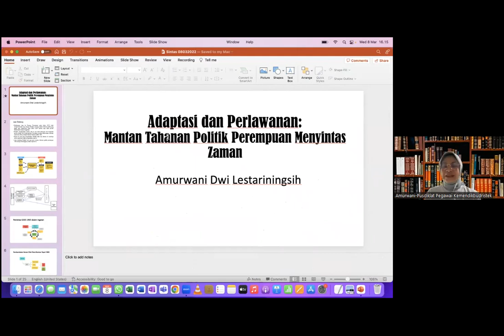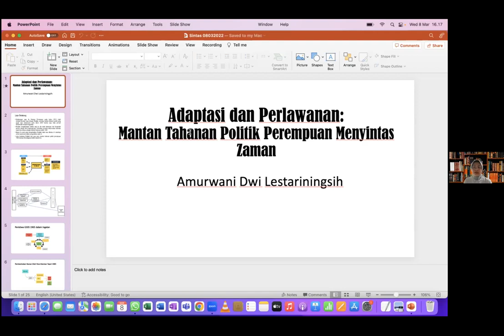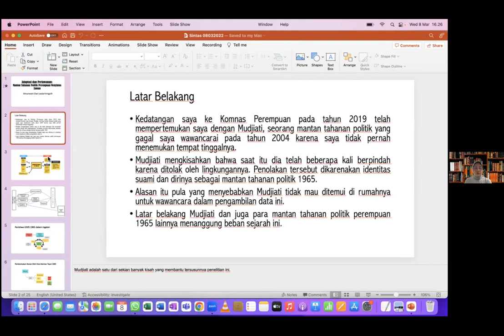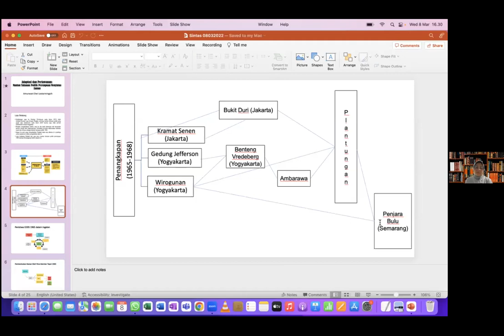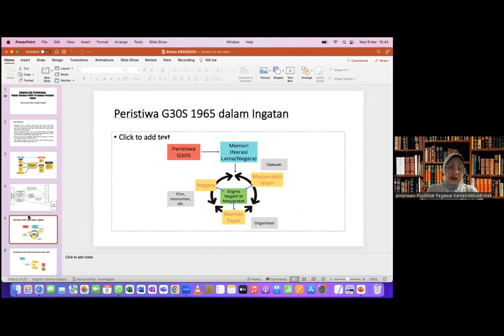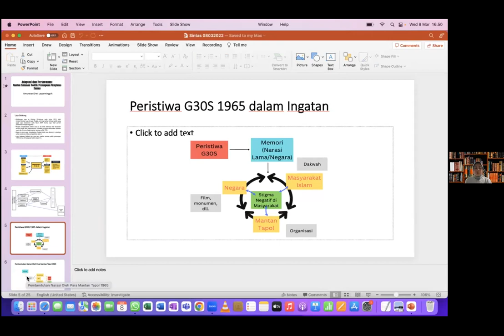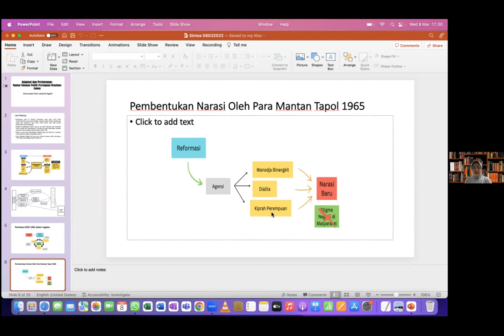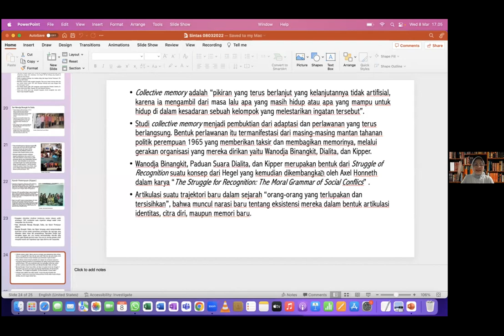Dr. Amuwani Dwi Lestariningsih - Adaptasi & Perlawanan: Perempuan Mantan Tapol 1965 Menyintas Zaman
[PARTIHISTORI VOL.13 - EdisiWomensHistoryMonth]

Januari lalu, Presiden mengakui terjadinya pelanggaran HAM berat di masa lalu, termasuk di dalamnya korban kekerasan Peristiwa 1965. Tak lama sebelumnya, Dr. Amurwani Dwi Lestariningsih, M.Hum baru saja menyelesaikan penelitiannya mengenai pengalaman perempuan-perempuan korban persitiwa 1965 menyintas berbagai perlakuan dan pandangan. Bagaimana cara mereka bertahan? Apa reaksi mereka terhadap kebencian, stigma, atau dukungan?